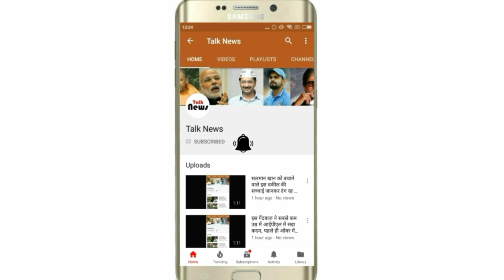खूंखार जानवरों से दोस्ती करना कोई इनसे सीखे,जानिए इनके बारे में खास बात